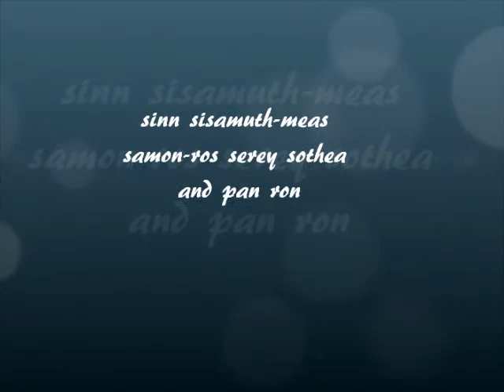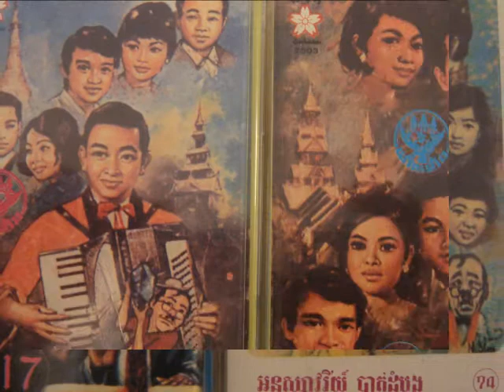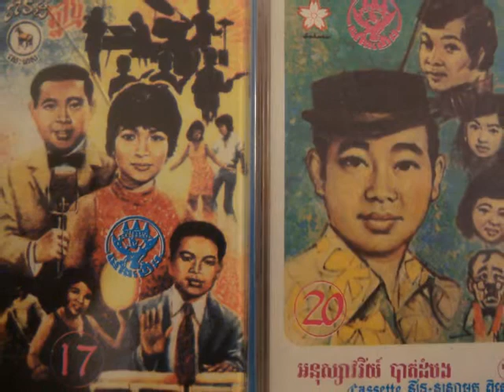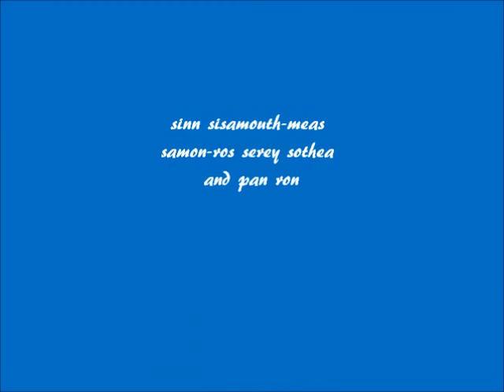2 Sinn Sisamouth - Battambang Kom Chong Phear Neugn Kyom